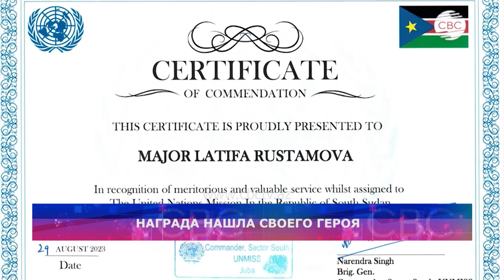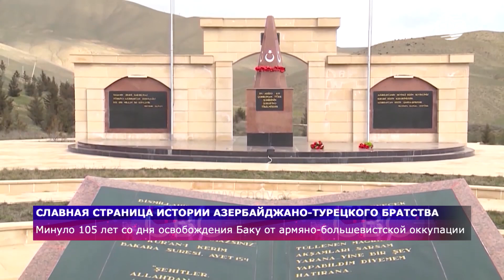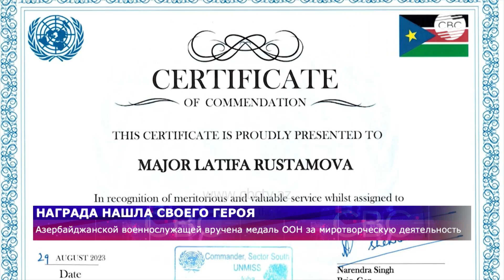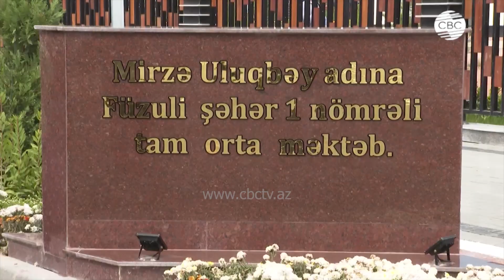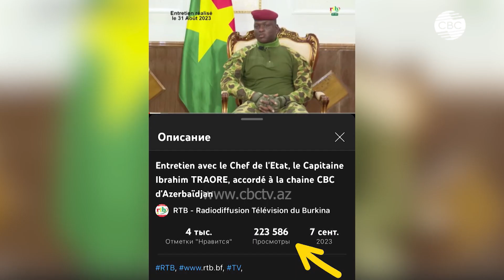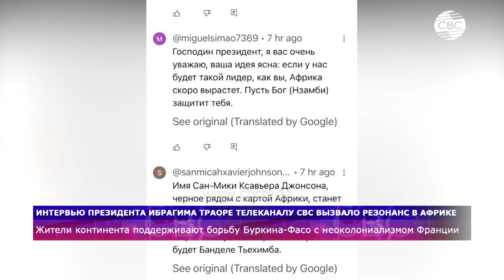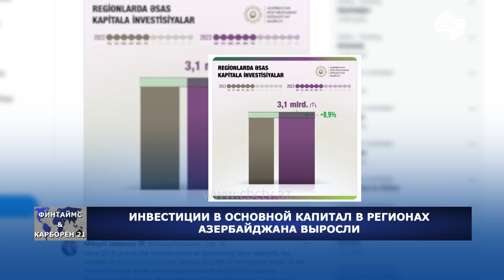Перед прокурорами СНГ стоят новые и сложные вызовы / Турция осудила предвзятость Европарламента